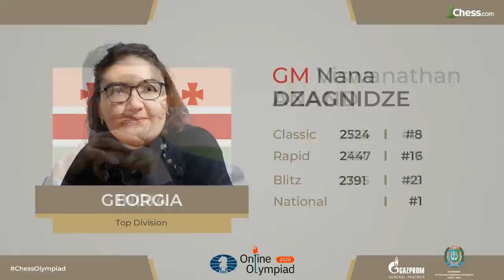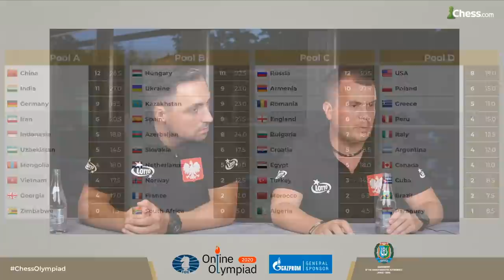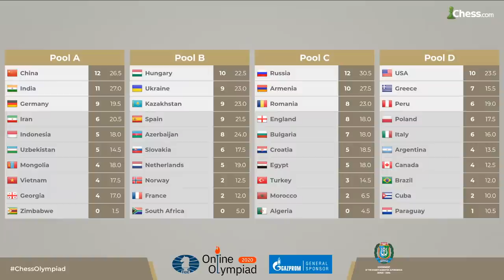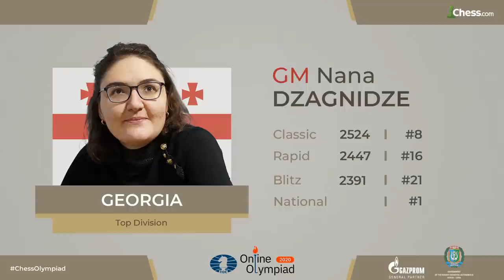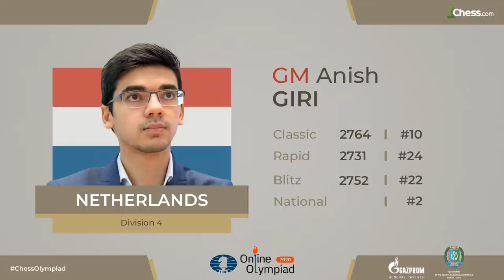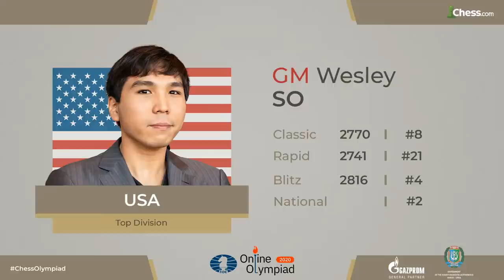Internetowa Olimpiada Szachowa 2020 - Runda 4, 5, 6